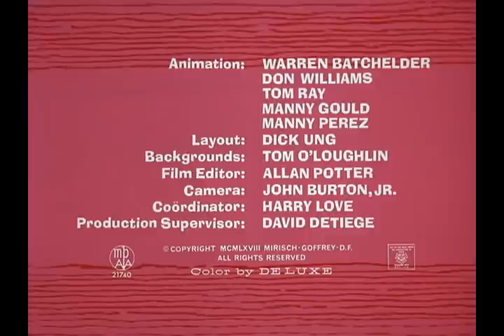Pink Panther Episode 41 Disc 2 G.I. Pink HQ